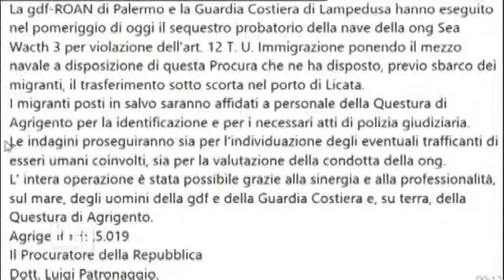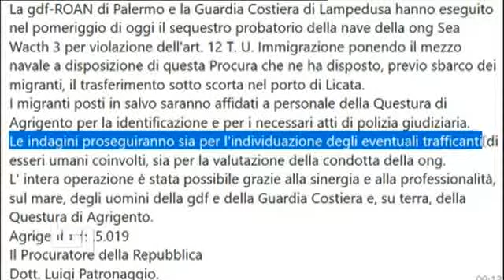conclusione dell'odissea Sea Watch 3 - TG1-giorno 20 maggio 2019 - missione compiuta